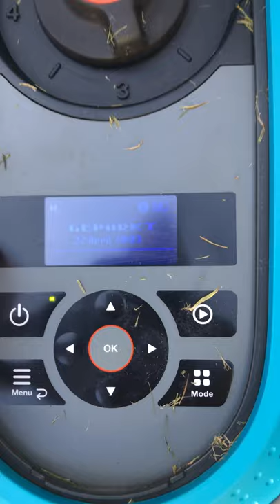Pimp mein Garten Part 17 - Robi ist wieder zu Hause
》Gardena Smart Sileno 500 Rasenmäherroboter auf Amazon
Mein Gardena smart sileno Mähroboter ("Robi") darf wieder in seiner Garage aka Home parken.

Falls Ihr Bock habt, könnt ihr gerne bei uns auf Discord "Santristan" vorbeischauen

》》》Amazon Store:
Ihr könnt mich kostenlos unterstützen und meinen Amazon Store besuchen
(weitere Info zu den Amazon Links unten)

Habt ne gute Zeit und passt auf Euch auf!

LINKS

Amazon Links (falls vorhanden)
Alle Amazon Links (auch der Store Link) referenzieren auf das Partner Programm von Amazon. Für qualifizierte Verkäufe wird eine Provision von Amazon an mich ausgeschüttet und ich verdiene damit Geld. Für Euch ändert sich an dem Bestellablauf nichts, ist für Euch komplett kostenlos und ihr bleibt gegenüber mir anonym. Danke für die Verwendung meiner Amazon Links!